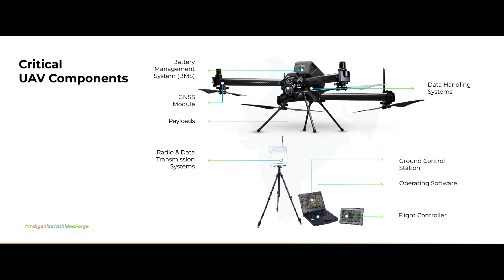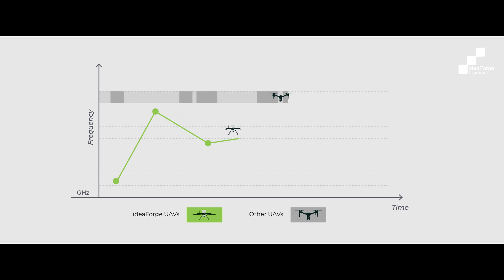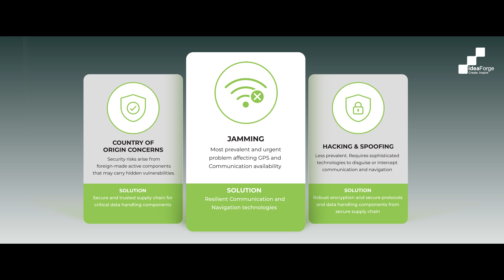Breaking the Myth: GPS & Comms Jamming vs. Country of Origin | Rahul Singh, ideaForge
In this thought-provoking video, Rahul Singh, VP-Engineering & Co-founder at ideaForge, addresses a widespread misconception: Are drones really getting hacked—or are they being jammed?

Drawing from deep technical experience and frontline insights, Rahul explains why the real and most frequent threat to UAV operations isn’t hacking—it’s GPS and communication jamming. He also highlights the often-overlooked importance of trusted component sourcing, especially when national security is at stake.

Key Takeaways:
1. GPS and communication jamming is the most prevalent and immediate challenge to UAV operations. It disrupts signal availability and can compromise entire missions—making resilient communication and navigation technologies absolutely critical.
2. Hacking and spoofing , though more complex and less common, pose serious risks by manipulating or intercepting drone communications. These threats are best countered with robust encryption, secure communication protocols, and tamper-proof system design.
3. The country of origin for UAV components plays a pivotal role in national security. Sourcing from secure and trusted supply chains is essential to eliminate potential vulnerabilities and ensure operational integrity.

This video is a must-watch for defense professionals, uav operators, policymakers, and techleaders looking to understand the evolving landscape of drone threats—and how to future-proof India's uav ecosystem with resilience at its core.

Watch now to understand why resilience must be designed in, not bolted on.